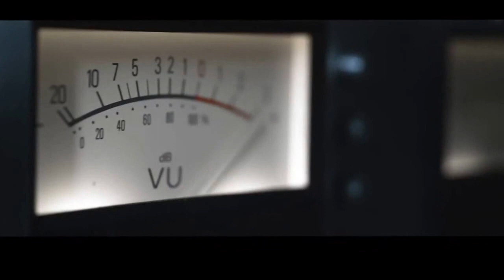"URBAN" Yamaha YZF R-3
Top Features

-Potent Twin-Cylinder Powerplant
-Large 321cc twin-cylinder engine offers excellent performance whether navigating cross-town traffic, hitting the twisties, or on the racetrack.
-Striking Yamaha R-Series Styling
-Yamaha supersport-inspired styling with a full fairing in a chassis that makes it perfect for first time rider—or experienced riders who prefer a lightweight, nimble machine. And three beautiful coloring options are available which means there is a color choice that is right for you.
-Advanced Engine Design
-Forged pistons—just like the R1 and R6—are very lightweight while providing exceptional strength. And innovative Yamaha features like the offset cylinders reduce friction for more power.
-Balanced Sportbike Ergonomics
-The YZF-R3 features clip-on handlebars and a riding position that provides a great balance of comfort and sporty riding position.
-Compact, Confident Rider Seating
-With a flat seat design and a seat height of only 30.7 inches on the YZF-R3, it’s easy to get both feet firmly on the ground and inspire confidence, especially for beginner riders.